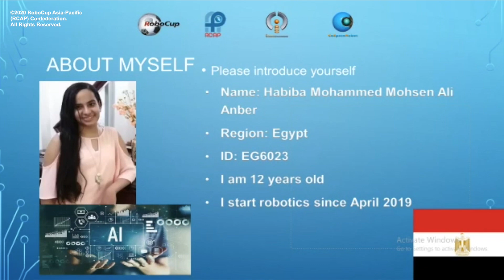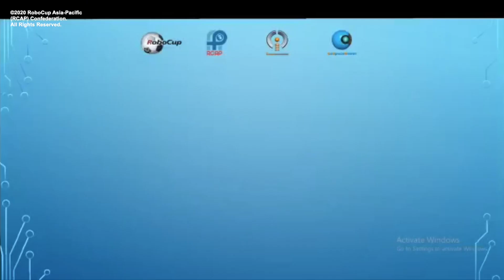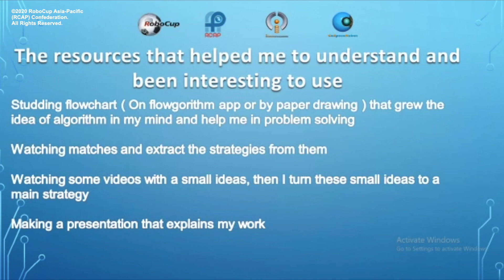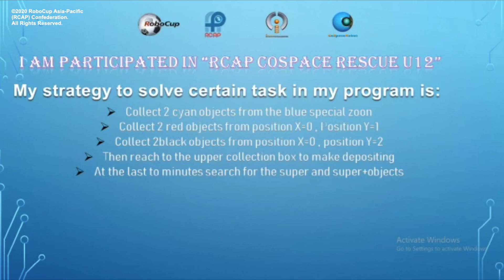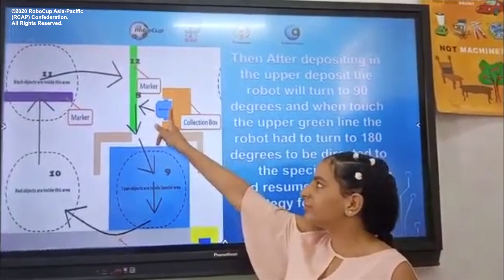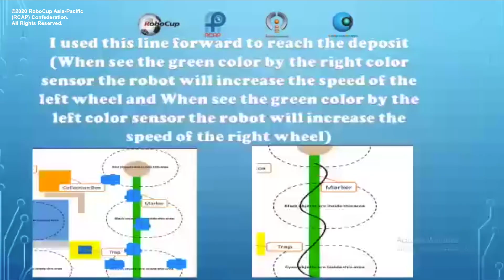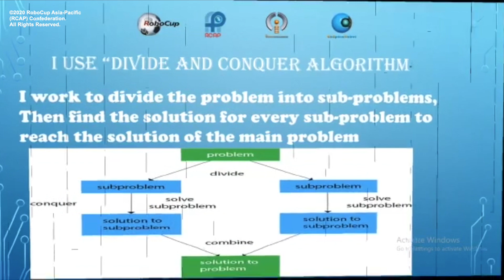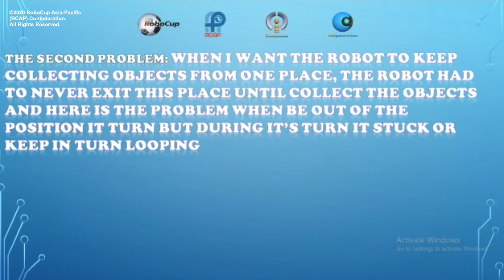P6.1 - EG6023 (Egypt Region) - iCooL Best Presentation Candidate - CoSpace Rescue U12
Participant: EG6023 (Egypt Region)
Category: CoSpace Rescue U12